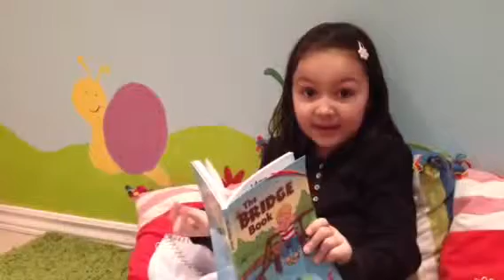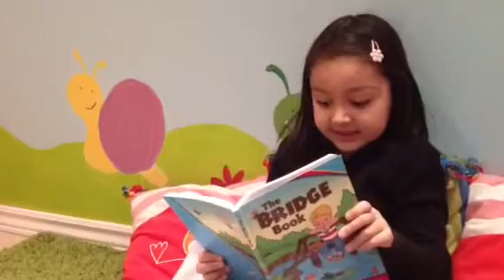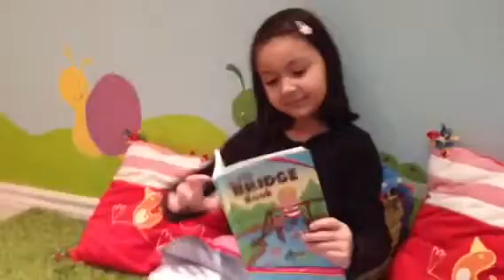TILLY TURTLE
Leia's bedtime story for kids.